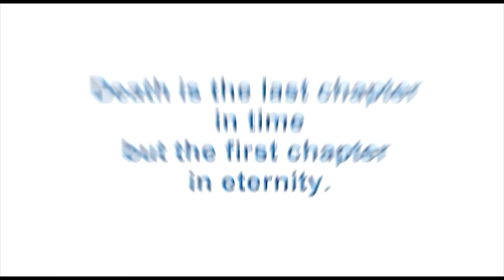a great Husband, father & granny, We CELEBRATE YOUR LIFE LATE PRINCE FOLORUNSHO ADEOLA OSIBONA.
THE MINISTER OF ENJOYMENT - BABA YOMI GBADUN GBADUN. we your children treasure your memory and that has become our everlasting remembrance.